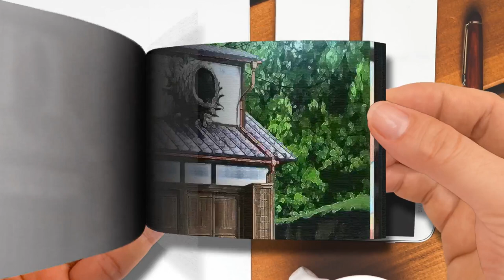Kyochuu Rettou「AMV」- LONG NIGHT